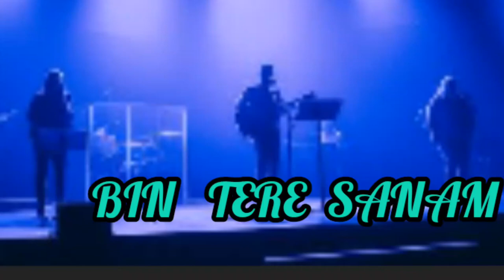## BIN TERE SANAM ## HINDI SONG ##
Original Credit
Singer-Udit Narayan,Kabita Krishnamurthy#
Music Composer-Jatin lalit#HELLO FRIENDS WELCOME TO MY YOU TUBE CHANNEL

[7/14, 2:29 PM] Putul: @alone_boy_ashu2